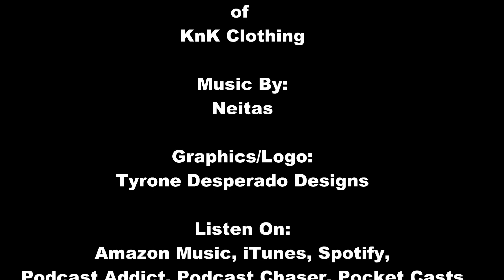Loose Lips Season 2 Episode 9 - Keep Beating!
Ike and Tym are back as with their special guests  this week is Kelly and Kelsi, founders of KNK Clothing! The line was started in 2020 and the business thrives on joining people from all walks of life. Tune in to see what Tym and I will be wearing from KNK Clothing!

Find KnK Clothing!

Instgram: @knkclothing.com_

You can also WATCH the episode on YOUTUBE the following Wednesday after the podcast airs!

Have a question for Ike or Tym or need advice, be sure to drop a line to and we will answer on future episodes!